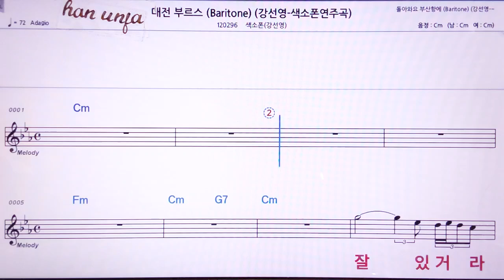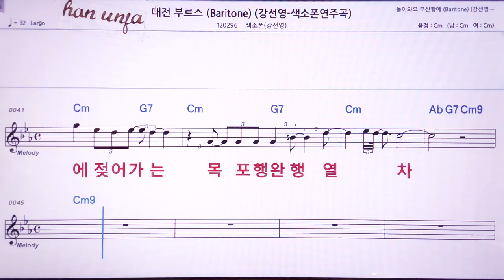💖대전 부르스/ (가사 계명 동시 표시)/강선영 색소폰 👍MR,노래방, 악보, 코드,Karaoke With Sheet Music